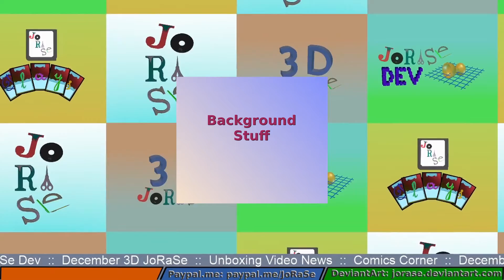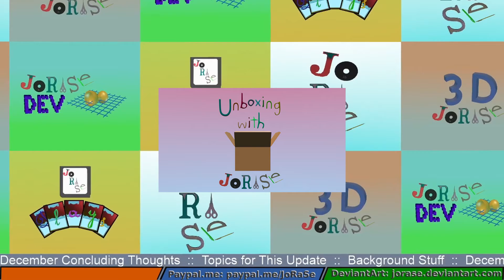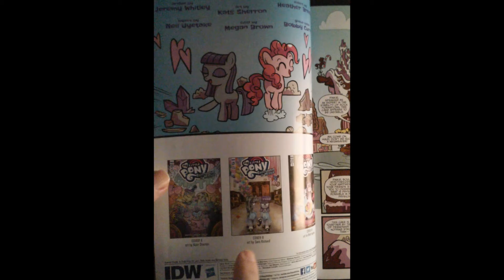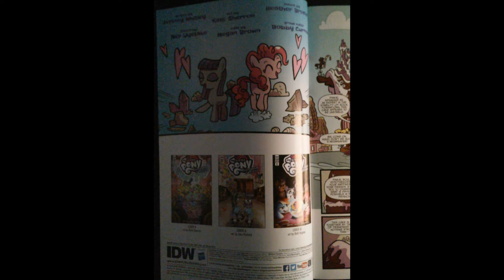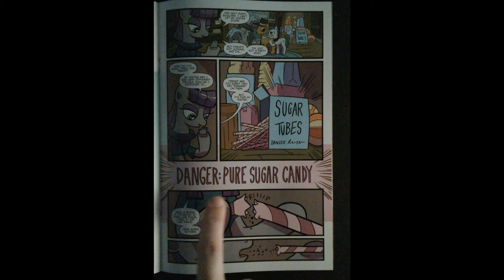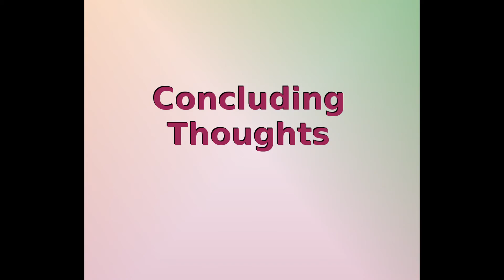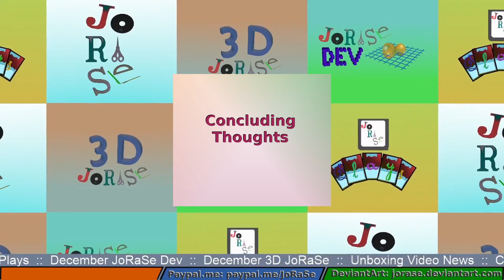December 2020 Update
Monthly update for December. Rundown of what's to be uploaded this month within and some info about what's happening in the background!
Timestamps:
Intro: 00:00
Background Stuff: 00:35
JoRaSe Plays: 01:20
JoRaSe Dev: 02:10
Atelier JoRaSe: 03:05
Unboxing News: 04:00
Comics Corner: 04:35
Concluding Thoughts: 08:18
Ending Sequence: 09:25